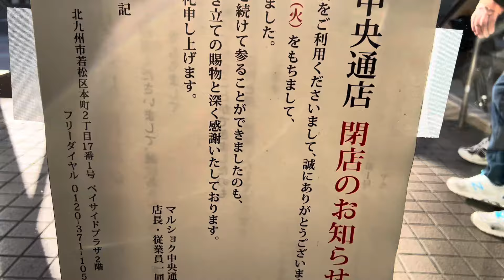５７年間の歴史に幕。宮崎市ニシタチ【マルショク中央通店】閉店 最後の日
宮崎市ニシタチを支えて５７年間。「マルショク中央通店」の閉店最後の日（2023年2月28日18時閉店）

関連記事

大分県「豊の国健康ランド・ホテル豊の国』

ジョイフル宮崎南バイパス店

宮崎県のスーパー『マルショク新富町店』

宮崎市民に愛されたうどん店「ふくろう茶屋」

宮崎・ニシタチの「マルショク中央通店」閉店へ　57年の歴史に幕 - ひなた宮崎経済新聞

マルショク中央通店 | サンリブ グループ

ニシタチ支えた老舗店　マルショク中央通店、閉店へ（宮崎日日新聞） - Yahoo!ニュース

【閉店】スーパーのマルショク中央通店が閉店するよ | ジモシル宮崎

マルショク中央通店（サンリブ宮崎）、2023年2月28日閉店 －宮崎都心の老舗、60年近い歴史に幕 | 都市商業研究所